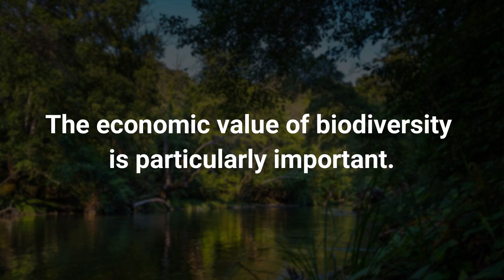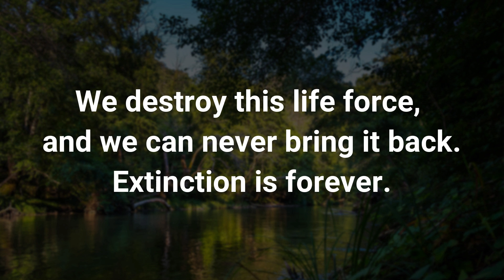Why is it necessary to save Philippine Eagles?